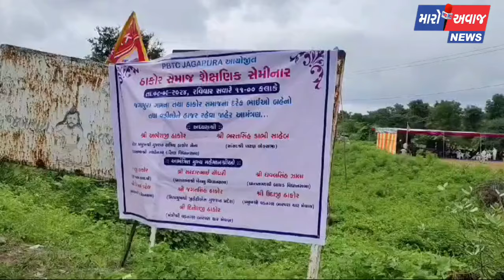PBTS જગાપુરા દ્વારા શૈક્ષણિક સેમિનારમાં આવેલ અલ્પેશજી ઠાકોરે શું કહ્યું જુઓ..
ઠાકોર સમાજ દ્વારા શૈક્ષણિક સેમિનાર..

PBTS જગાપુરા દ્વારા શૈક્ષણિક સેમિનારનું આયોજન...

અલ્પેશ ઠાકોર અને પાટણ સાસંદ ભરતસિંહ ડાભીની ઉપસ્થિતિમાં યોજાશે સેમિનાર...

જગાપુરા ખાતે 8 સપ્ટેમ્બરના ( આવતી કાલે સવારે 11 વાગે ) યોજાશે કાર્યક્રમ...